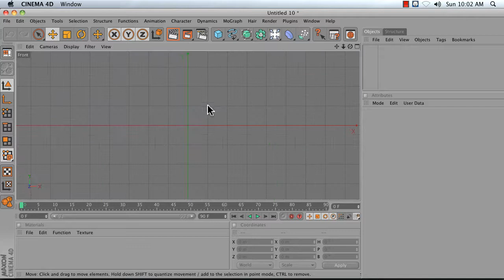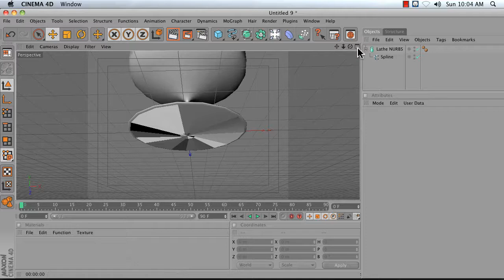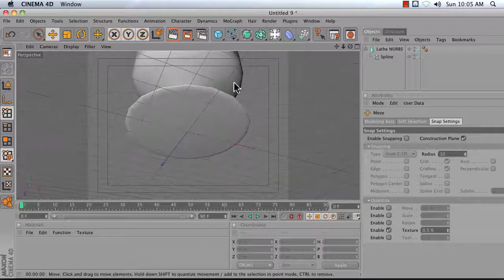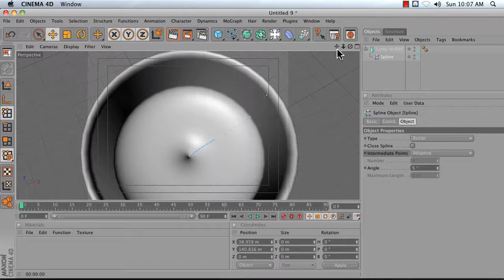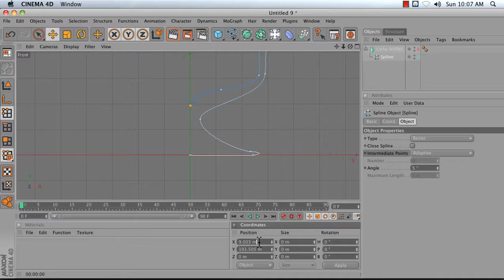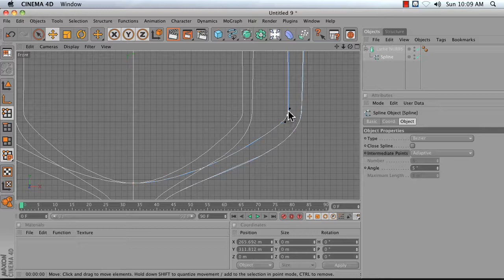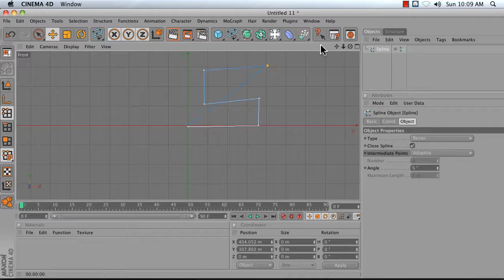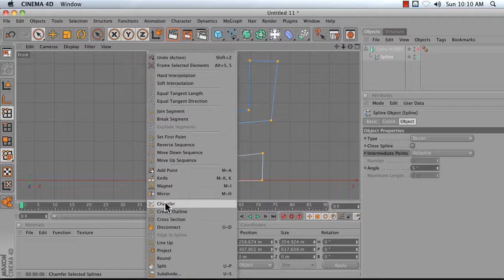C4D Lathe NURBS: Solutions to Common Problems (HD)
Learn about some common issues people encounter when modeling with Lathe NURBS and how to solve them.